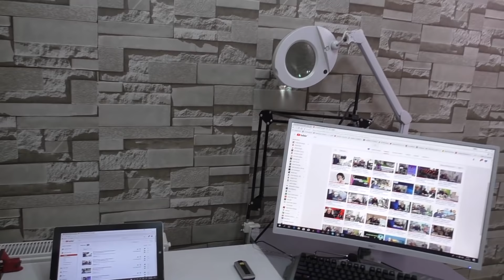KENDİ DUVAR KAĞIDINI KENDİN YAP | ATÖLYEMİ DEKORE ETTİM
Merhaba! Bu videoda, kendi duvar kağıdınızı nasıl tasarlayabileceğinizi adım adım gösteriyorum. Atölyemi yeniden dekore etme serüvenimi paylaşarak, sıradışı ve kişisel bir dokunuşla nasıl etkileyici bir atmosfer yaratabileceğinizi gösteriyorum. Evde kendi dekorasyonunuzu yapmak için ilham almak isterseniz, videomuzu izlemeyi unutmayın!